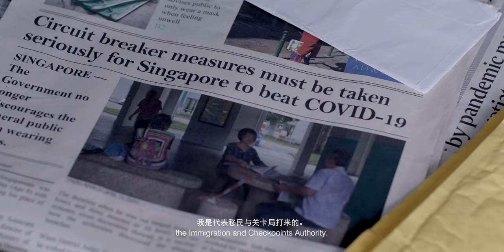Singapore Stories Film - A Little Closer Trailer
Ashwin, a young Indian man, works as a Stay-Home Caller and his job is to ensure individuals under Stay-Home Notice abide by the rules.

In his duties, he encounters a Chinese elderly lady, Sook Teng, wandering outside. Ashwin discovers that Sook Teng suffers from dementia but wishes to have dinner with her husband that very day.

Ashwin and the old lady forge a bond as he learns the importance of keeping family traditions alive.